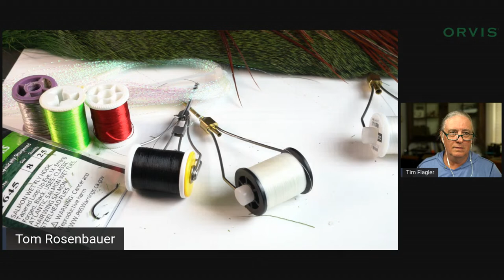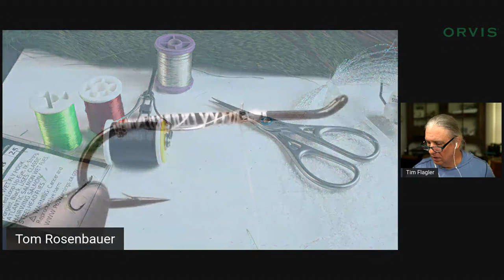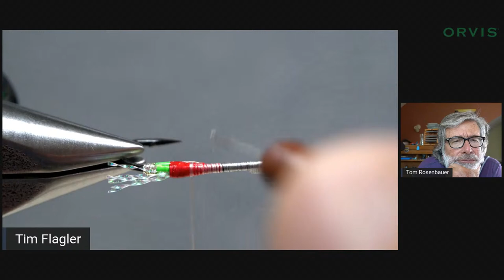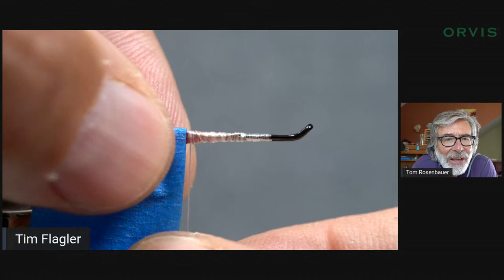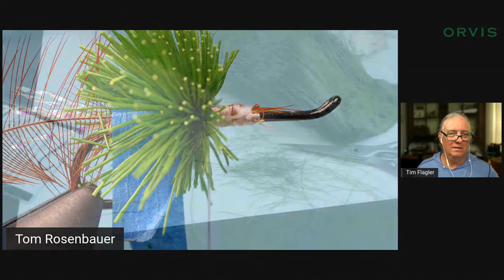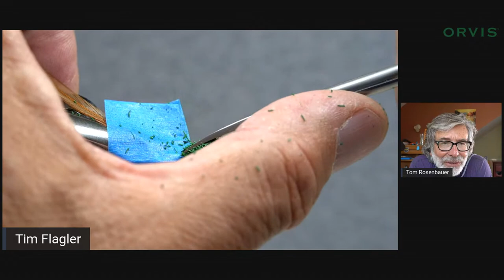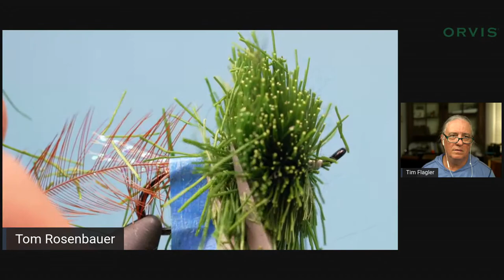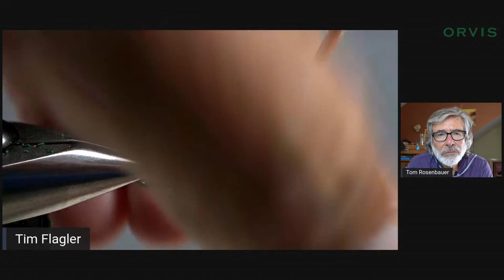Tim vs. Tom Tie-off: Green Machine Salmon Dry Fly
Green Machine Salmon Dry Fly

Hook: Size 8 Salmon hook
Thread #1: GSP 100 Denier, white
Butt #1: Chartreuse floss
Butt #2: Red floss
Tail: Krystal Flash, pearl
Body: Green deer belly hair
Thread #2: 6/0, black
Hackle: Brown